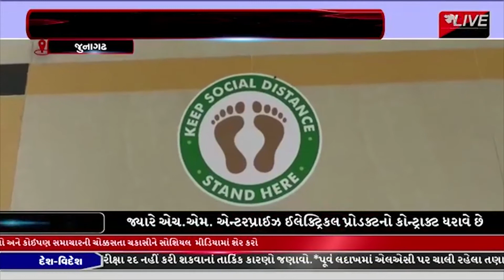જુનાગઢ : દેવળીયા સફારી પાર્ક ફરી ખુલ્લો મુકાશે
આગામી 1લી તારીખથી સાસણ નજીક આવેલ દેવળીયા સફારી પાર્ક ફરી એક વખત પ્રવાસીઓ માટે ખુલવા જઈ રહ્યો છે ત્યારે કોરોના સંક્રમણને લઈને રાજ્ય અને કેન્દ્ર સરકાર દ્વારા જે દિશા નિર્દેશો આપવામાં આવ્યા છે તે અનુસરીને વન વિભાગ દ્વારા તમામ તૈયારીઓને આખરી ઓપ આપવામાં આવી રહ્યો છે.